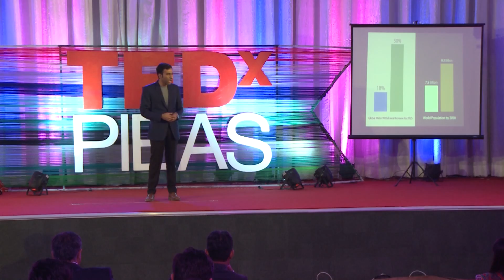Reconceptualizing Water | Bakht Baryar | TEDxPIEAS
It's about time we realize the opportunity cost that the generations to come will have to pay. Water is necessary to sustain life, and yet it is a resource that is depleting at an alarming rate.
Bakht Baryar talks about how we "conceptualize water as something that we will always have", a thought for which urbanization is largely to blame. Ease of access to water has resulted in the resource itself being taken for granted, and often, wasted. Conjuring scenarios of  water related issues that the world, and specifically Pakistan, can be expected to face in the near future, he urges individuals to do something about it.

Bakht Baryar is currently engaged as a Young Development Fellow with the Ministry of Planning, Development and Reform. He read Political Economy at ‘King’s College London’ and is joining the ‘University of Oxford’ in the fall of 2017 for a programme in water security, management and policy. His work with government and international exposure enables him to shed light on pertinent global issues such as water, peace and security. He has worked with Forcier Consulting in Somalia on post-conflict development and is also actively involved in charity works both in United Kingdom and Pakistan. His active participation with the student community and youth leadership activities has helped in stay in touch with growing demands, needs and issues that the global youth faces. Over his career, Bakht also served as the ‘Warwick Junior Commissioner’ on energy and sustainability at the University of Warwick’s International Gateway for Gifted Youth.